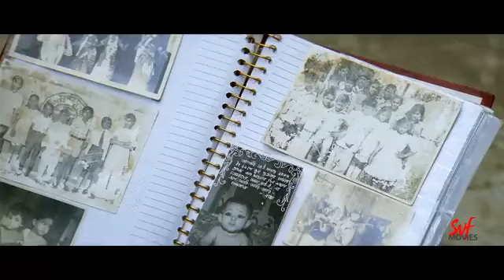জঙ্গলের ফুলন দেবী বাংলার মাটিতে | Poran Jai Jolia Re | Dev | Subhashree | Movie Scene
নতুন জায়গায় নতুন বাড়িতে অ্যানা কি রাজকে বন্ধু হিসেবে পাবে?

Watch this comedy movie scene from Poran Jai Jolia Re